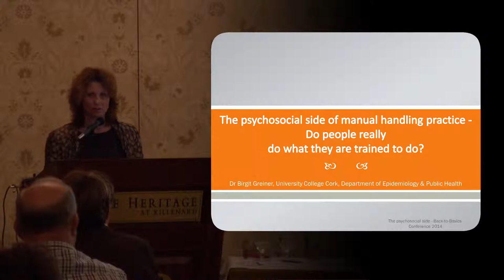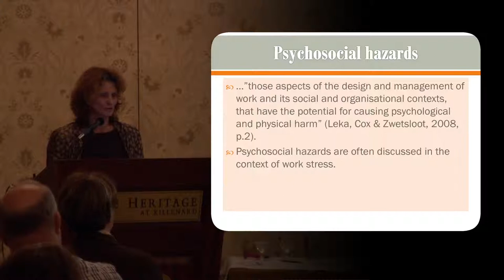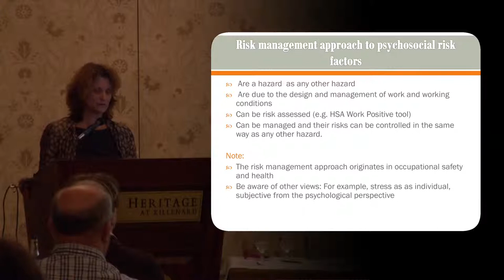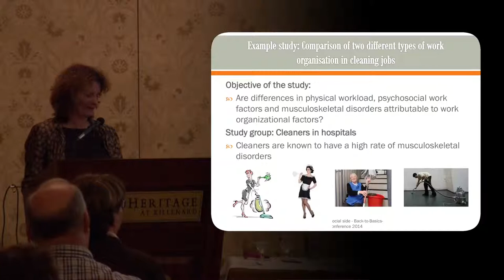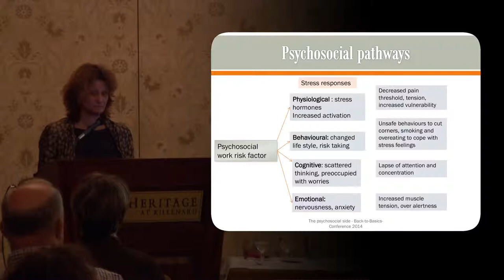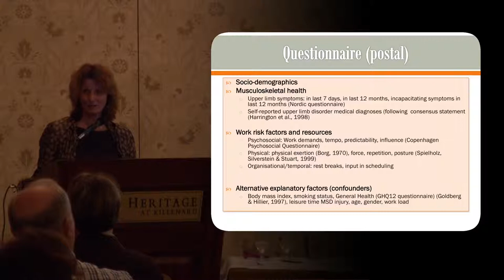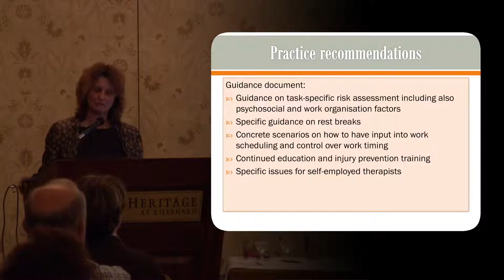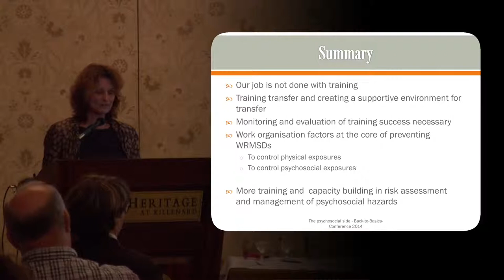Back to Basics Dr Birgit Greiner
Speaker: Dr Birgit Greiner (University College Cork)
Conference: Back To Basics
Organiser: Health and Safety Publications Ltd
Topic: The psychosocial side of manual handling practice - Do people really do what they are trained to do?